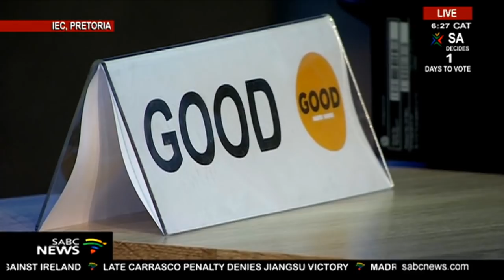A look at Election IEC Headquarters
Let's cross to the Election IEC Headquarters for the week which is in Pretoria. Leanne and Sakina will be alternating and today Leanne is there.